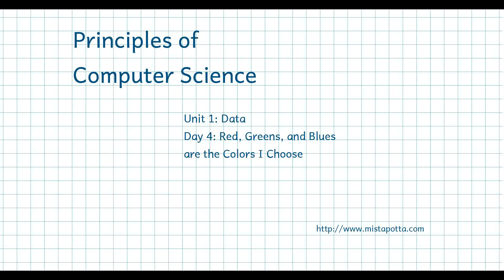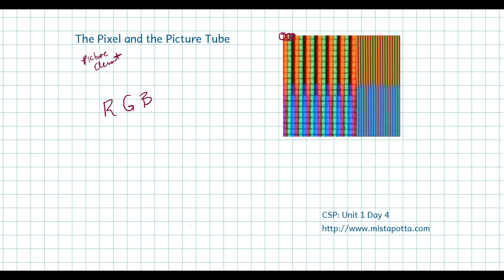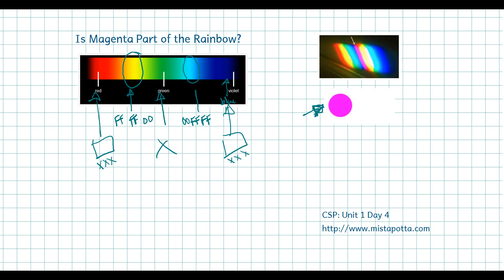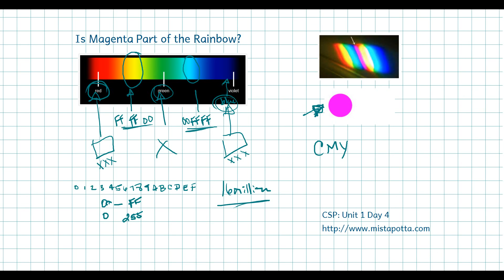CS Principles: Unit 1 Day 4 - Red Greens and Blues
In this video, we discuss how computers encode colors, and the difference between additive and subtractive color systems.  We also refresh our usage of hexadecimal number systems.